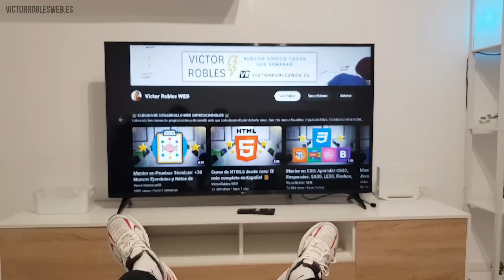HOUSE TOUR PROGRAMADOR | MI NUEVA CASA 2023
Hoy te voy a enseñar mi nueva casa, que me he comprado trabajando duro como desarrollador web y creando páginas web.

Todos los muebles y cosas que enseño en el house tour:
- Aire acondicionado
- Lampara de pie salón
- Mueble salón
- TV 55"
- Lampara techo 3 focos
- Bombillas gu10
- Plafones baño
- Lampara salón
- Focos pasillos
- Ventilador de techo moderno
- Plafones cocina
- Mesa comedor
- Sillas comedor
- Dormitorio grande completo
- Base cama grande
- Almohadas cama
- Grifo baño
- Barra toallas baño
- Columna de ducha
- Barra toalla pequeña
- Grifo cocina
- Mueble de baño con espejo
- Mampara de ducha
- Portarrollos baño
- Alacena de cocina
- Planta bambú
- Escritorio elevable (tablero)
- Escritorio elevable (motor)
- Silla ergonómica
- Mesilla noche
- Cabezales cama
- Armario habitación invitados
- Colchas camas
- Bases camas pequeñas
- Calefactor moderno

👨‍💻 Aprende programación y desarrollo web profesional desde cero con estos cursos, síguelos en este orden ⬇️
1️⃣ Master en CSS: Aprender CSS3, Responsive, SASS, Less, Grid, Flexbox y Bootstrap
3️⃣ Master en TypeScript, JavaScript Avanzado, Ecmascript 2023 y APIs HTML5
4️⃣ Master en Lógica de programación con +50 Ejercicios resueltos
5️⃣ Master en Pruebas Técnicas: +70 Nuevos Retos de Código resueltos
9️⃣ Master en webs Full Stack: Angular, Node, Laravel, Symfony y más

Esta es mi smart home tech en España.